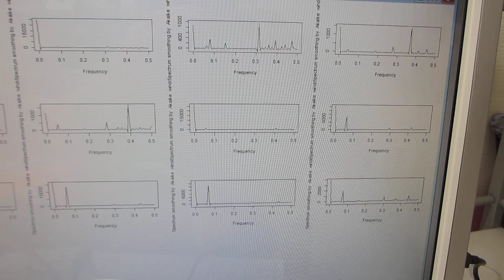非線形現象（バイスペクトル）の音圧測定・解析に基づいた、超音波の発振制御技術（超音波システム研究所）